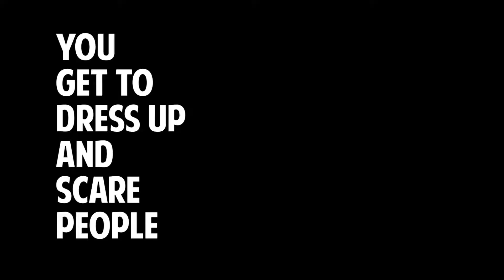Torment Factory Female Interview Video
Torment Factory is hiring!!
Don’t know what to expect...listen to what our victims had to say about their experience